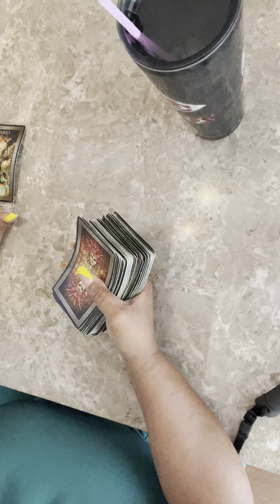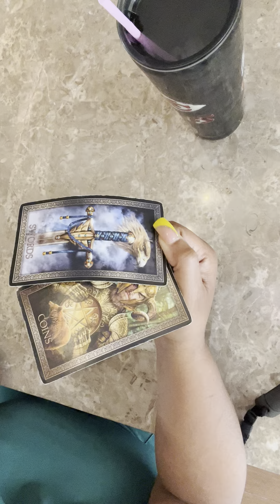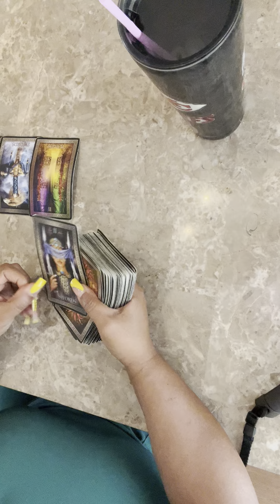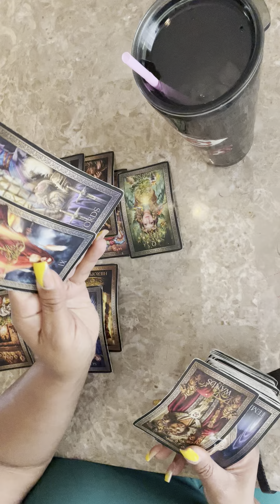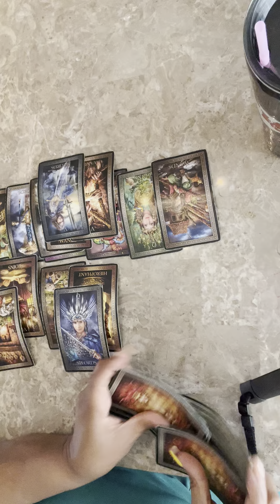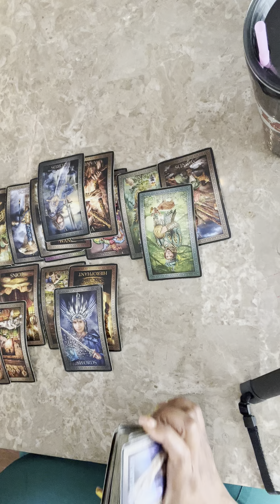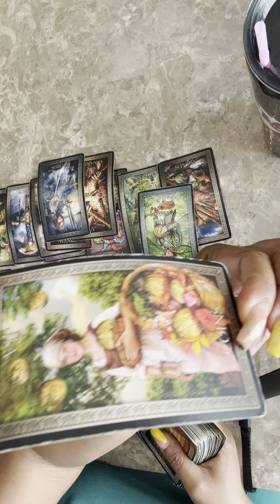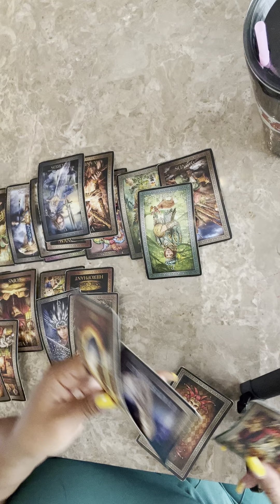COLLECTIVE THEY JUST CANT GET THEIR SH!T 2GETHER . THE PAST PLAYS A MAJOR ROLE IN THIS!! LIESS!!